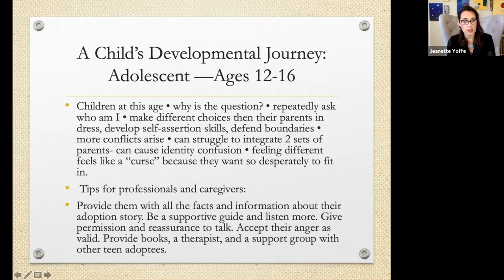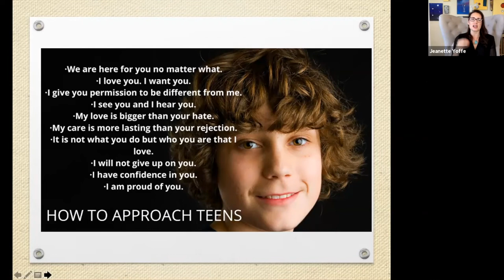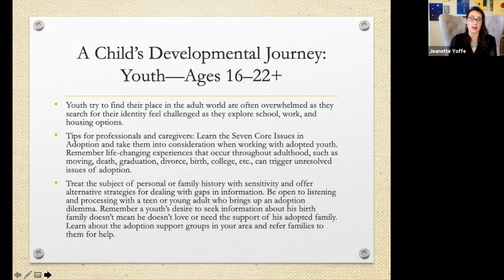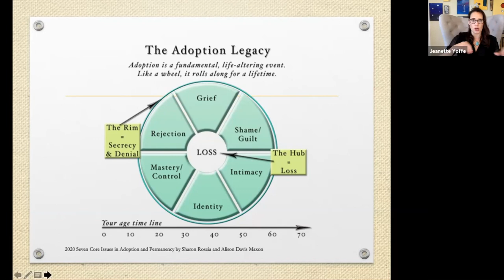When to Tell Your Teen Their Adoption Story | Tips for Parents & Professionals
How to Tell Your Child Their Adoption Story Playlist by Age